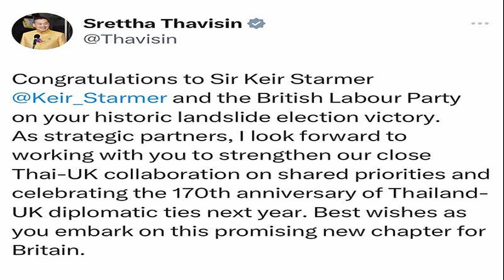เศรษฐา' ยินดี เซอร์ เคียร์ สตาร์เมอร์ นายกฯ อังกฤษคนใหม่ ชนะเลือกตั้งถล่มทลาย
5 ก.ค. 2567
22:32 น.
‘เศรษฐา’ ยินดี “เซอร์ เคียร์ สตาร์เมอร์” นายกฯ อังกฤษคนใหม่ ชนะเลือกตั้งถล่มทลาย ตั้งตารอทำงานร่วมกัน พร้อมเฉลิมฉลองความสัมพันธ์ทางการทูตครบ 170 ปี ในปีหน้า

วันที่ 5 ก.ค. 2567 นายเศรษฐา ทวีสิน นายกรัฐมนตรี โพสต์ข้อความแสดงความยินดี กับ “เซอร์ เคียร์ สตาร์เมอร์” (Sir Keir Starmer) จากพรรคแรงงาน คว้าชัยชนะในการเลือกตั้งอย่างถล่มทลาย ว่า “ขอแสดงความยินดีกับเซอร์ Keir Starmer และพรรคแรงงานอังกฤษ สำหรับชัยชนะการเลือกตั้งอย่างถล่มทลายครั้งประวัติศาสตร์ ในฐานะพันธมิตรเชิงกลยุทธ์
“ผมตั้งตารอที่จะทำงานร่วมกับคุณเพื่อกระชับความร่วมมืออย่างใกล้ชิดระหว่างไทย-สหราชอาณาจักรในเรื่องลำดับความสำคัญร่วมกัน และเฉลิมฉลองครบรอบ 170 ปี ความสัมพันธ์ทางการทูตไทย-สหราชอาณาจักรในปีหน้า ด้วยความปรารถนาดี ในขณะที่คุณเริ่มต้นบทใหม่ที่สดใสของสหราชอาณาจักร”
“Congratulations to Sir Keir Starmer and the British Labour Party on your historic landslide election victory.
As strategic partners, I look forward to working with you to strengthen our close Thai-UK collaboration on shared priorities and celebrating the 170th anniversary of Thailand-UK diplomatic ties next year. Best wishes as you embark on this promising new chapter for Britain